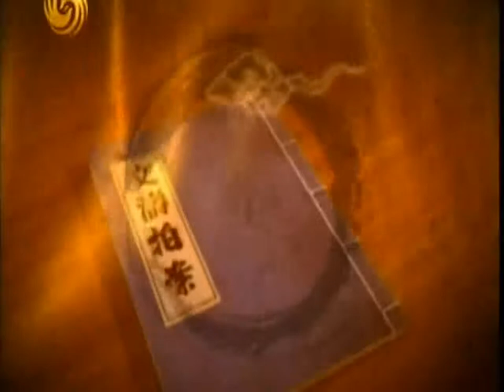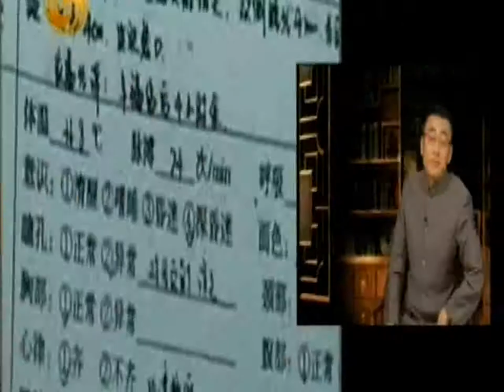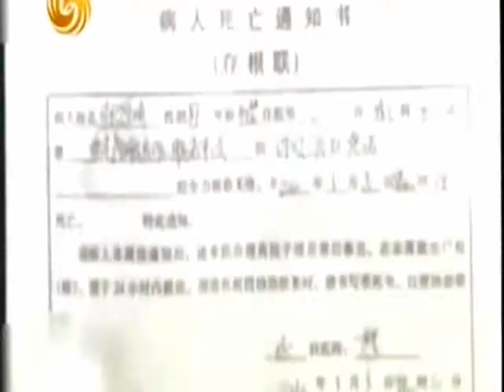文涛拍案0117C 聚焦内江死去活来案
嘉 宾：

简　介：车祸受害者张厚明被医生诊断死亡，却在送殡仪馆后发现还活着，经两小时抢救后才不治身亡。这起离奇死而复活交通事故，不只是一件单纯医疗纠纷，警察亦介入处理，甚至发生了特警抢尸的冲突。